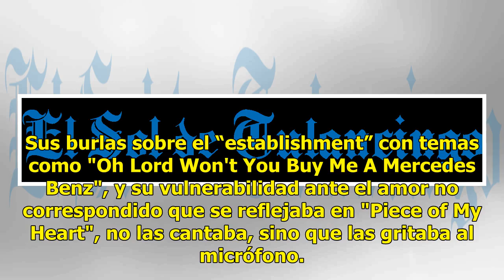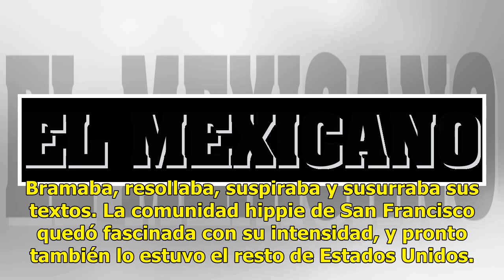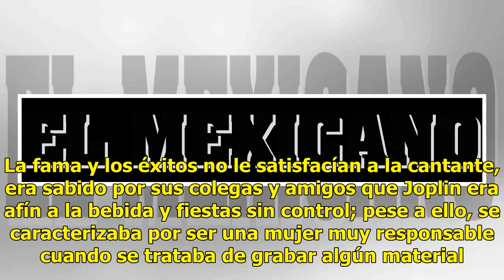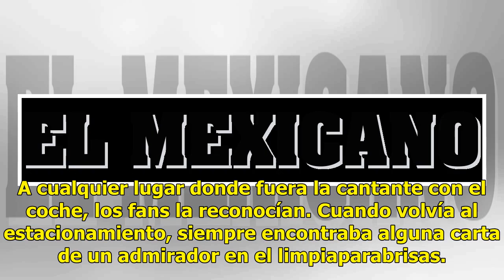¿Qué haría Janis Joplin hoy? la recordamos a 48 años de su muerte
¿Qué haría Janis Joplin hoy, si hubiera sobrevivido a sus excesos con las drogas? ¿Sería una distinguida rockera veterana como sus colegas de Woodstock, Bob Dylan y Santana? ¿O estaría involucrada en una guerra de divorcio como muchos cantantes. Estas son solo especulaciones, porque Joplin tenía ape...